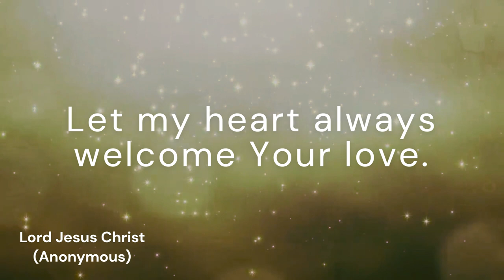Lord Jesus Christ (JÉSUS LE CHRIST)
*Tune:* JÉSUS LE CHRIST
*Authors and Composers:* Anonymous - _Taizé community_
*Arranger:* Jacques Berthier

*Lyrics:*
Lord Jesus Christ, Your light shines within us.
Let not my doubts nor my darkness speak to me.
Let my heart always welcome Your love.